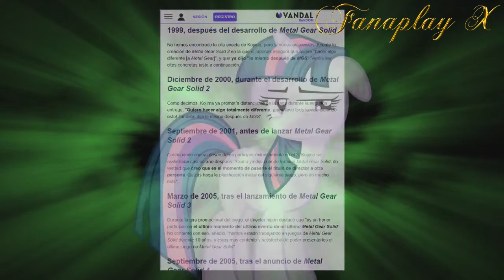#06 - Opinión rápida: PES 2018 (Loquendo)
Capítulos
0:00 Intro
0:16 Jugabilidad
1:42 Gráficos y sonido
3:32 Modo edición
4:00 Licencias
4:43 Conclusión